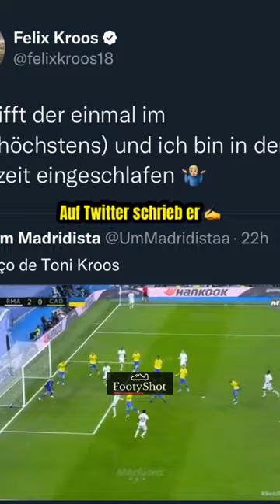Felix Kroos stichelt gegen seinen Bruder Toni Kroos😅tonikross